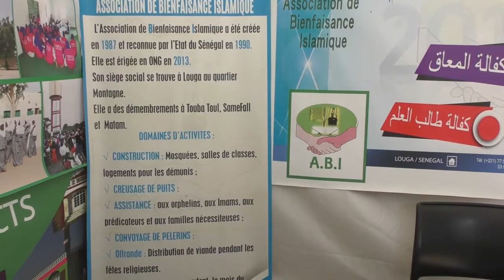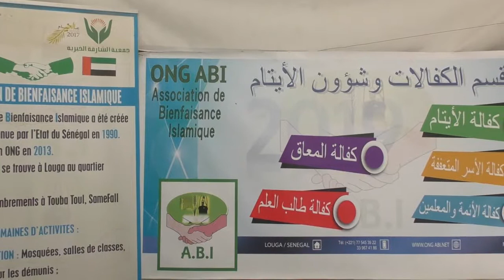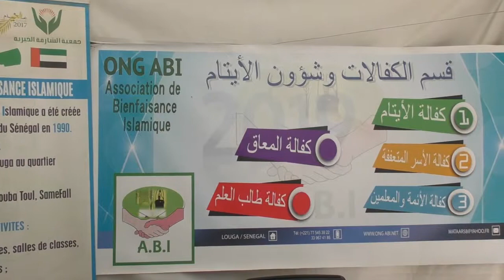Dr Ahmad Sahir LO